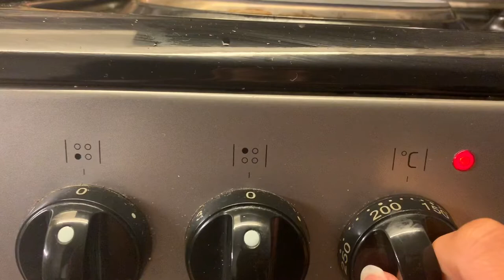বাচ্চাদের কিভাবে mind divert করি |Banana cake recipe. VLOG 31|Tanzinas Moments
Hello all,
It’s not so easy to make toddlers happy always. I didn’t know till I had one. Salute to all mothers. My son lately got addicted to games and I tried all methods to keep him away from that but what worked magically is giving him proper time.
Investing quality time to them is a perfect weapon. He loves to spend time with me and Aymaan now and no longer asks for game

Cake recipe
Flour 1 cup
Butter 4tablespoons
Egg medium 2
Ripped banana 3
Milk 2 to 3 tablespoons

Berries, almond, raisins optional